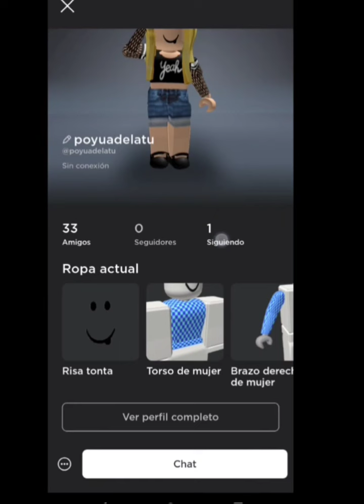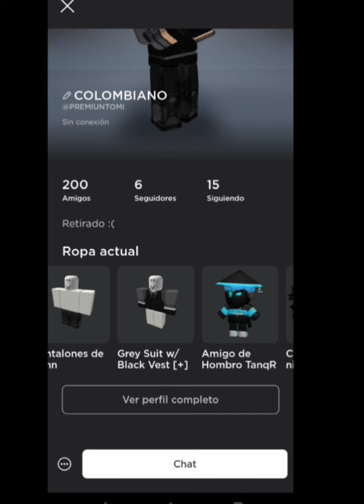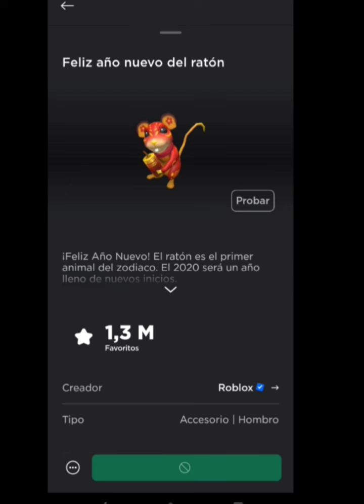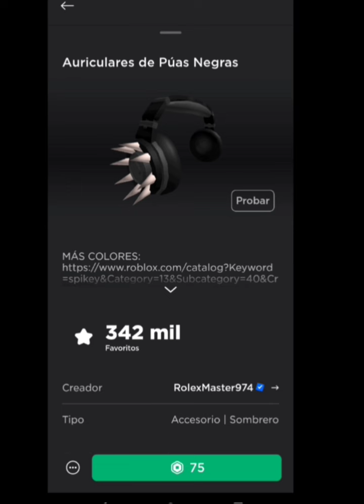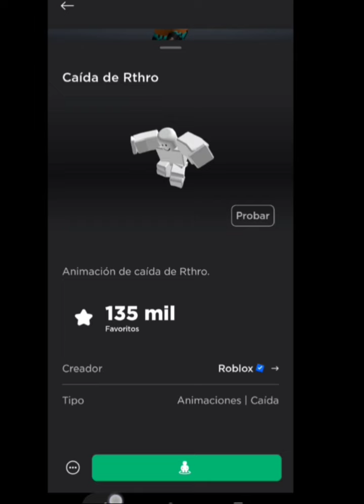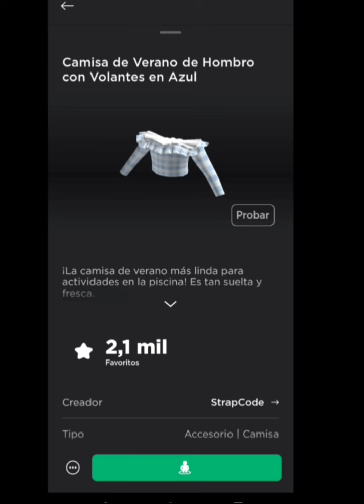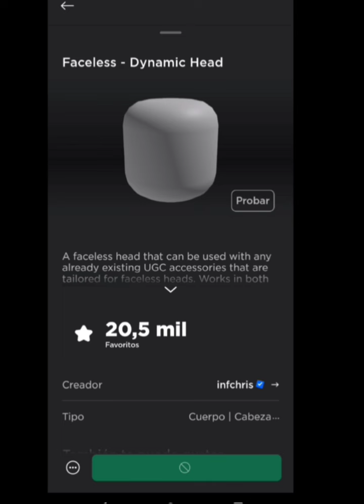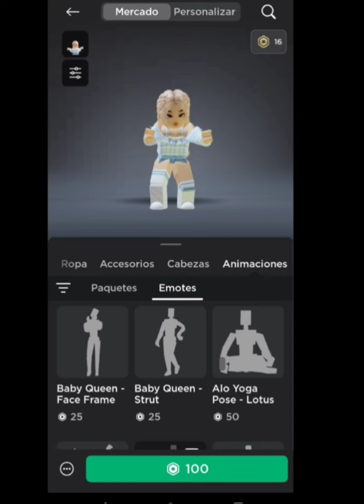Calificando los avatar$ de mis amigos en Roblox+¿Cual es el mas caro?🤑🤔+¿Cual es el mas barato?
Hola chicos
En este video les quise mostrar algunos de los avatares de los amigos que tengo en Roblox.
y Junto a ello checamos el precio de los avatares

🛑Atención 🛑
No es crítica ni hate para los que salieron en el vídeo solo fue un pequeño análisis jijijis
si quieres que califique tu avatar solo dejame tu user y próximamente lo are 😀
sin más nos vemos en un próximo video 😜✌️ bye bye